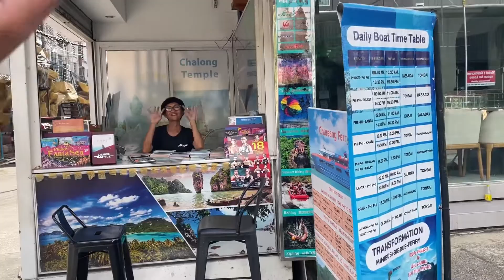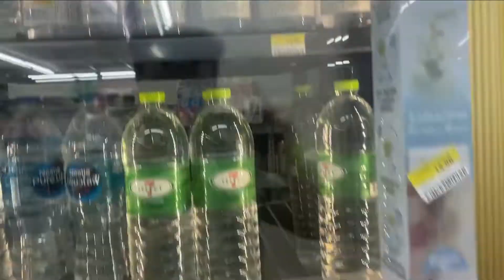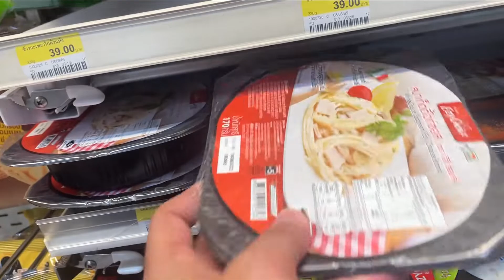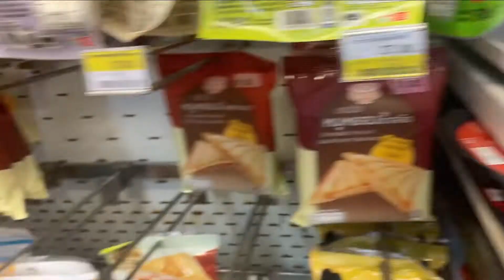Exploring Phuket Local Market & Patong Beach | Thailand Vlog #02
In This Video I Explore Phuket Local Market & Patong Beach Also Booked Phi Phi Island Tour Package in Very Cheap Rate.

Shoot On : iPhone12
Editing Software : FilmoraX

My Gadget :
iPhone 12